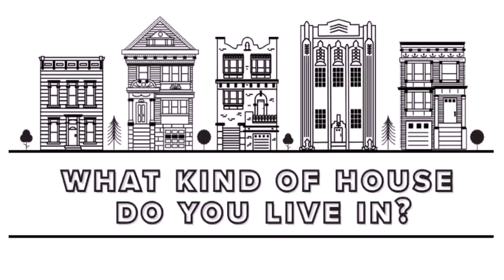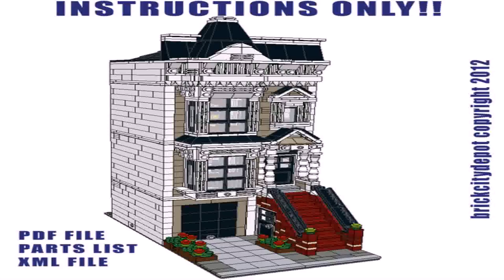House Style In San Francisco (see description) (see description)